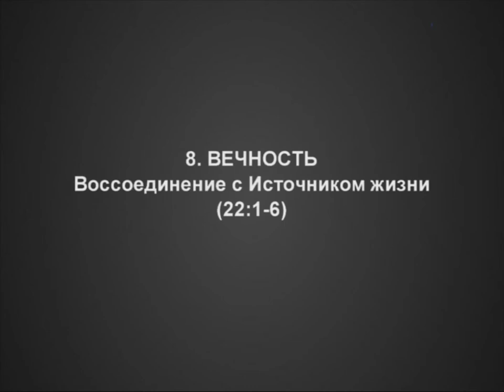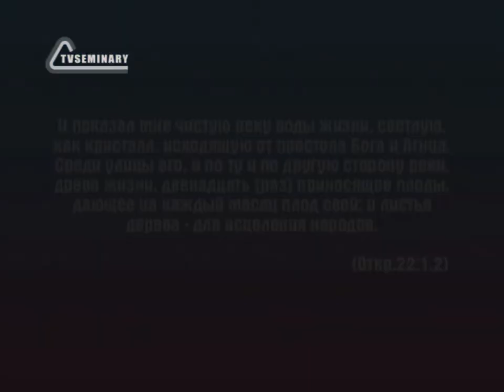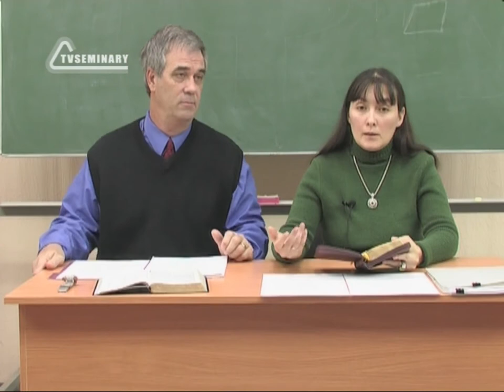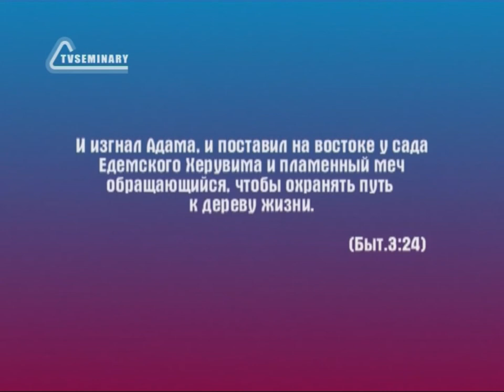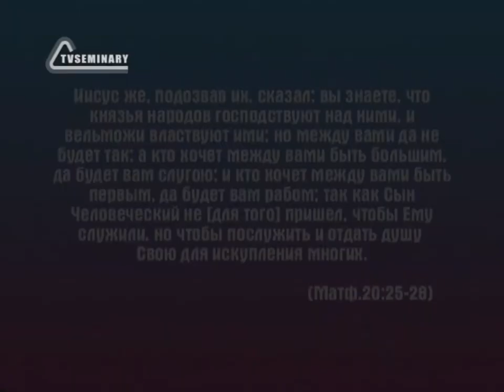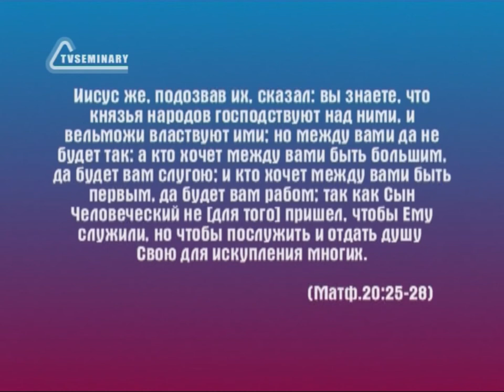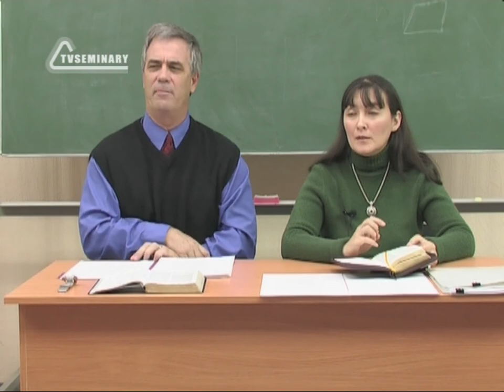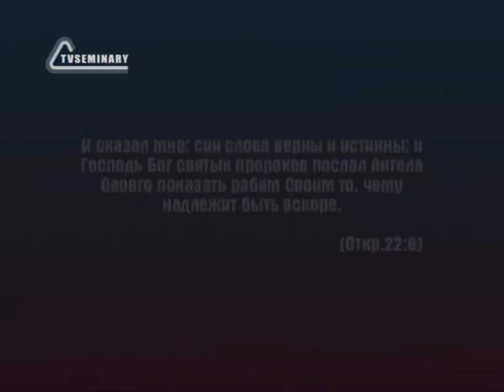BS236 Rus 41 Вечность Воссоединение с Источником жизни 22 1 6